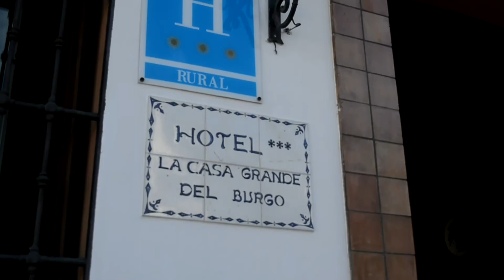Hacemos el CAMINITO DEL REY | Escapada a Málaga VLOG 1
😀¡NUEVO VÍDEO! 😀

Hacemos el Caminito del Rey (Málaga). El recorrido más peligroso del mundo con unas vistas impresionantes, ahora rehabilitado.
¿Quieres saber más? Puedes leer el post completo en nuestro blog

¡Muchas gracias por tus comentarios! 🙋

📣 Consigue 35€ en tu primera reserva en AIRBNB desde este enlace

📣 Consigue 15€ en tu próxima reserva en booking.com contratando tu hotel a través del siguiente enlace